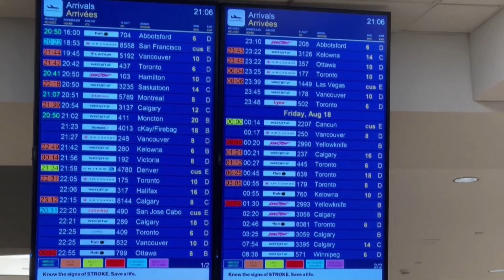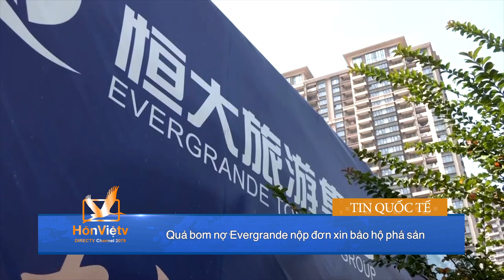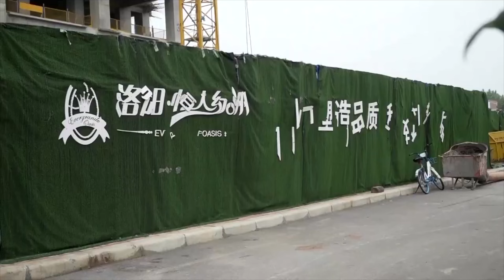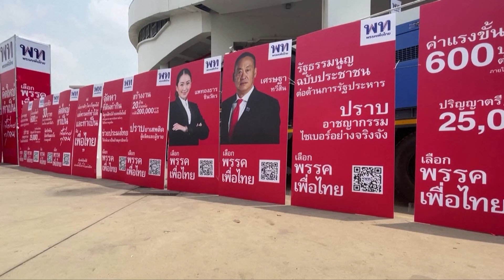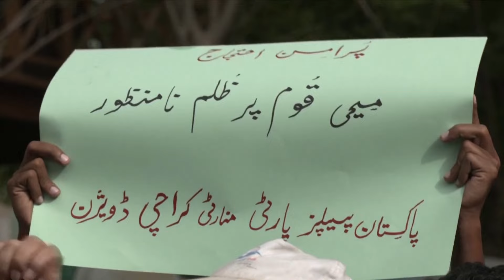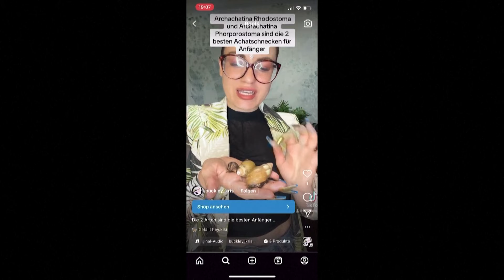Toàn bộ người dân thành phố Yellowknife ở Canada di tản vì cháy rừng I TIN QUỐC TẾ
▪ Toàn bộ người dân thành phố Yellowknife ở Canada di tản vì cháy rừng
 ▪ Máy bay không người lái drone của Ukraine đâm sầm vào một tòa nhà ở Moscow, làm gián đoạn giao thông hàng không
 ▪ Nga và Trung Cộng tập trận hải quân chung
 ▪ Phó tổng thống Đài Loan trở về sau chuyến quá cảnh Hoa Kỳ
 ▪ Ứng cử viên thủ tướng Thái Lan Srettha phản bác cáo buộc hối lộ
 ▪ Hai tín đồ Kitô giáo bị cáo buộc báng bổ bị bắt giữ ở Pakistan sau khi đám đông đốt cháy nhiều nhà thờ
 ▪ Động đất 6.3 độ richter làm rung chuyển thủ đô Colombia
 ▪ Quân đội Tây Phi nhóm họp để quyết định khả năng can thiệp ở Niger
 ▪ Công ty Xiaomi giới thiệu chó robot có thể múa ballet
 ▪ Từ sở thích nuôi ốc sên trở thành nhà kinh doanh ốc sên